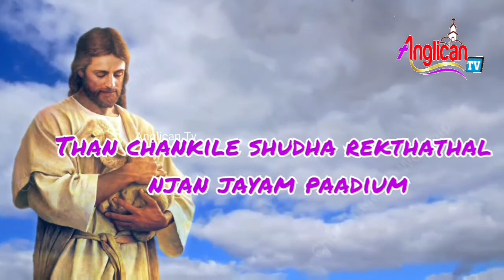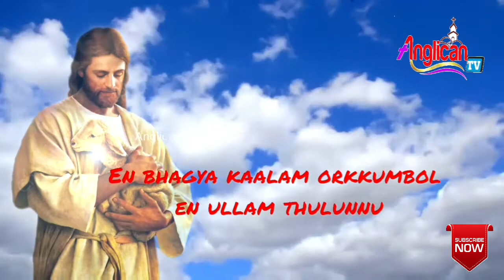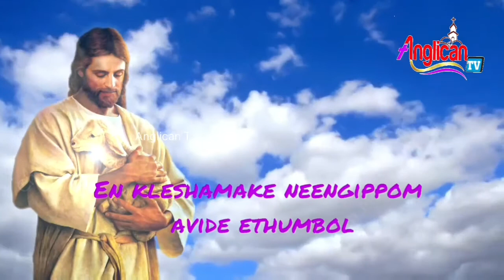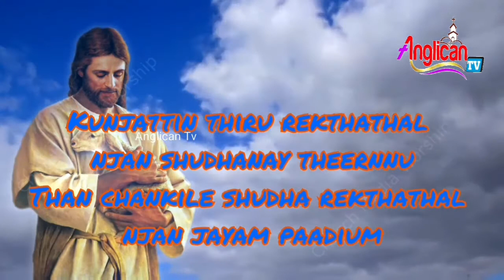Kunjattin thiru rekthathal -with Lyrics| Malayalam Christian Song | Anglican Tv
Malayalam_Christian_Song

Kunjattin thiru rekthathal njan shudhanay theernnu -with lyrics  Malayalam Christian Song